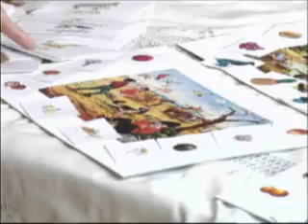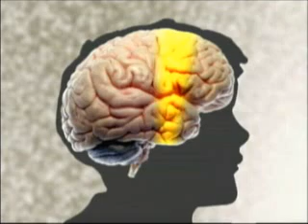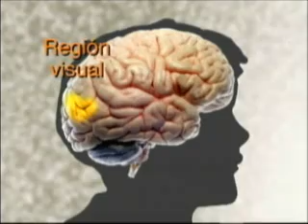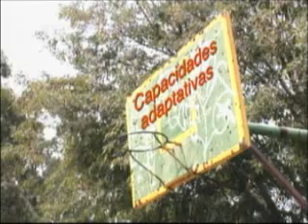Yo puedo, Discapacidad intelectual (1/4)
ABC DISCAPACIDAD